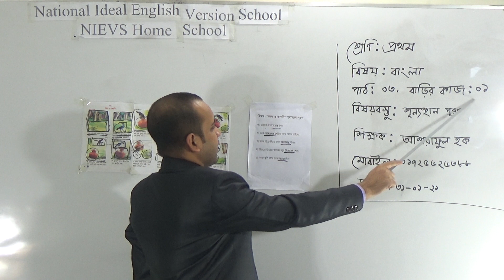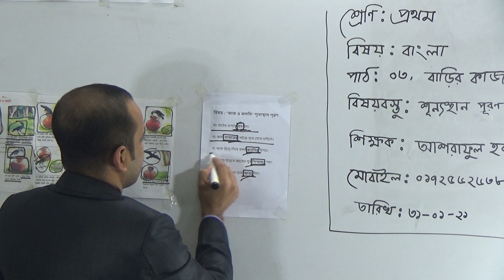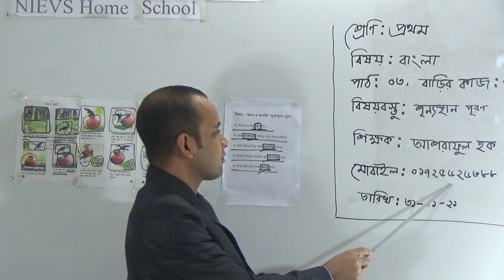শ্রেণিঃ প্রথম, বিষয়ঃ বাংলা (পাঠ- ০৩), আলোচ্য বিষয়ঃ শূণ্যস্থান পূরণ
অর্ধ-বার্ষিক ক্লাস
শ্রেণিঃ প্রথম
বিষয়ঃ বাংলা (পাঠ- ০৩)
আলোচ্য বিষয়ঃ শূণ্যস্থান পূরণ
শিক্ষকঃ আশরাফুল হক